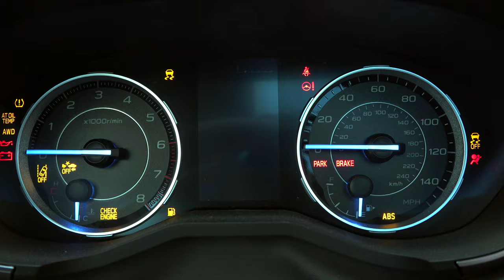W4F - Fly Fishing Redfish, Florida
Ken Tanaka of Wish4Fish is back on the water.  This time fly fishing for Redfish in Mosquito Lagoon, Florida.

I was back in Mosquito Lagoon with my good friend Tanner Severt of Orlando on the Fly.  This is my 3rd time fishing with Tanner and this time I brought down Noah Studdard with me.  We had two day on the water with him and with the first two days blown out, we had one day to get it done.

Fishing Equipment
9' 8wt Thomas and Thomas Sextant with Abel SDS - Airflo Gulf Redfish

Camera Equipment
GoPro Hero 9
Sony RXO ii
Sony AX700
Sony a7sii
Great Sony RXO ii bundle
Joby Gorillapod 3k Pro
Sony 24-70mm Lens
Studio Lights
Rode Boom Mic Kit
Halo Light